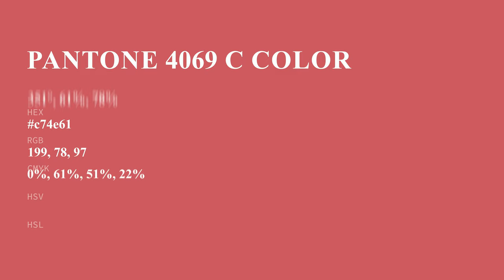color c74e61 hex color - Red color - Cool color c74e61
What color is ? c74e61 hex color - Red color - Cool color c74e61

Hex c74e61 Color Code is also known as color.